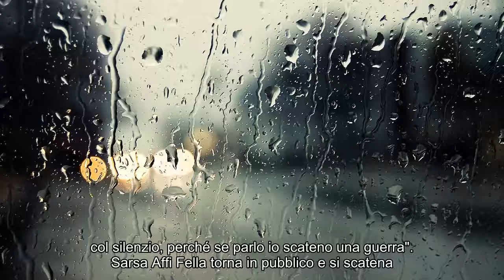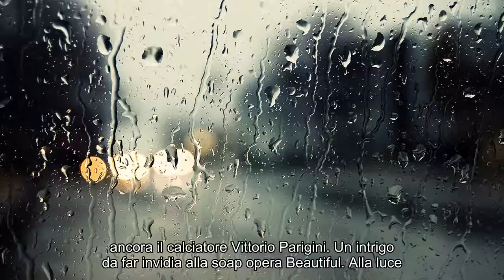Notizie calde: Nicola sbotta contro la Affi Fella: 'Scateno una guerra'